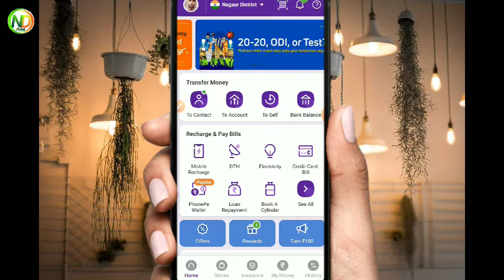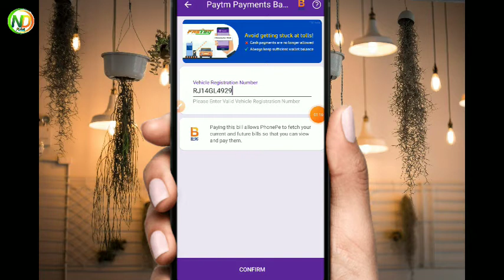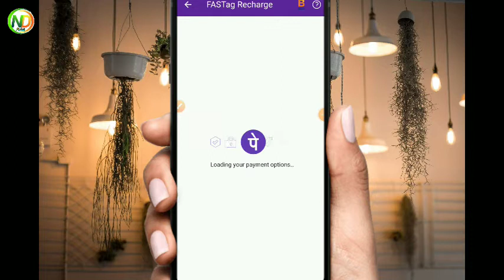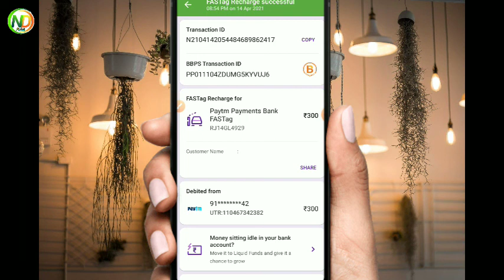fastag recharge kaise kare | How To Recharge Fastag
hey guys
in this video hamne apko bataya hai ki aap fastag card recharge kaise kare aur fastag payment kaise kare aur fastag me balance kaise check kare